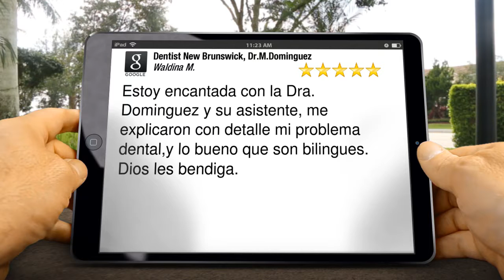Dentist New Brunswick, Dr.M.Dominguez New BrunswickImpressive5 Star Review by Waldina Martinez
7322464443 Dentist New Brunswick, Dr.M.Dominguez New Brunswick reviews
New Rating

Estoy encantada con la Dra. Dominguez y su asistente, me explicaron con detalle mi problema dental,y lo bueno que son bilingues. Dios les bendiga.

Dentist New Brunswick, Dr.M.Dominguez
374 Livingston Ave.
New Brunswick New Jersey
08901